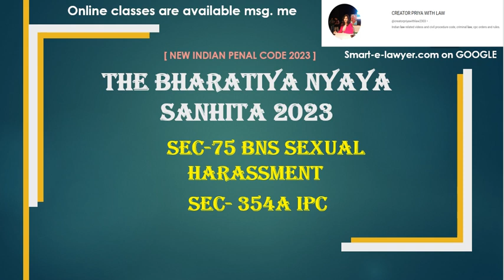SECTION 77 BNS VS SECTION 354A IPC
SECTION 77 BNS VS SECTION 354A IPC , THE BHARATIYA NYAYA SANHITA 2023 LECTURE SERIES